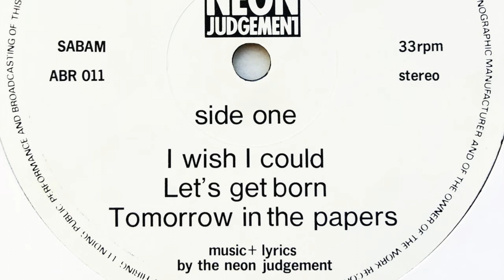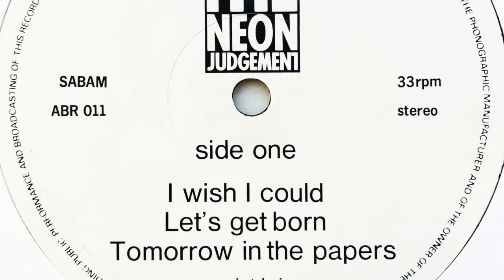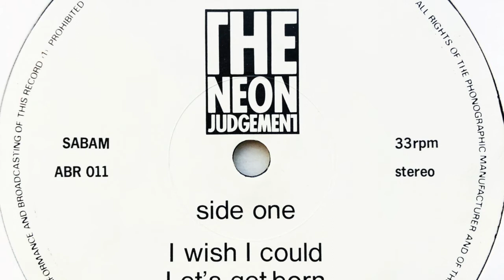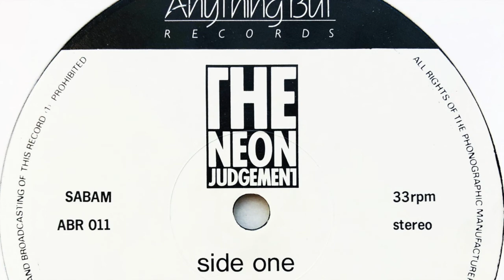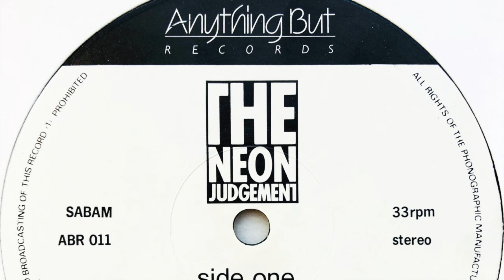The Neon Judgement • I Wish I Could (1985)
Members: Dirk Timmermans, Frank Vloeberghs, Jean-Paul Mosuse & Rudy Berges
Profile: Dirk Da Davo and TB Frank veered between minimalistic industrial drones and odd, new wave synthpop and dance music, underlain by cold, mechanical rhythms. Their initial music is aggressive, danceable and dominated by synthesizers and drum-machines. A bit later on in their career, the guitar also had a prominent place in their music.

Label: Anything But Records
Cat. #: ABR 011
Format: Vinyl, 12", Mini-Album, 33 ⅓ RPM
Release date: 1985
Country: Belgium